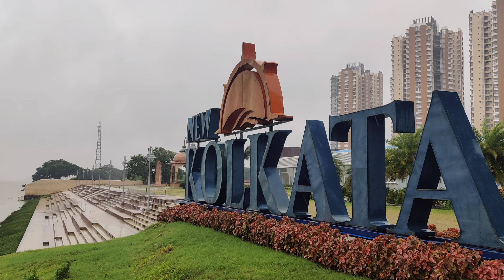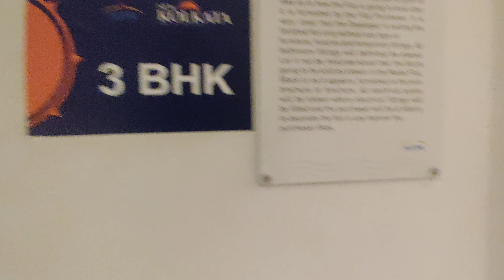New Kolkata by Alcove....the Sept tour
Created by CC